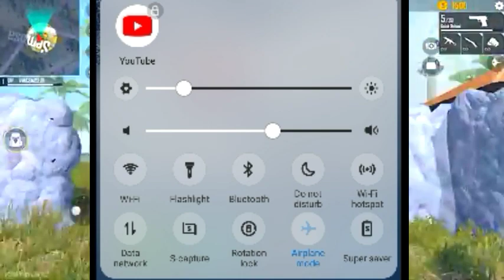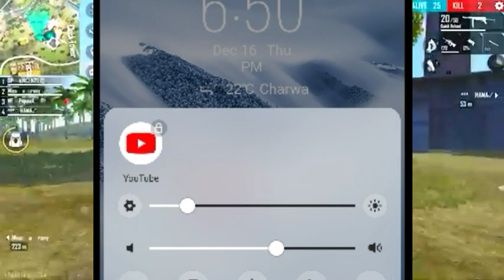How To Solve High Ping Problem In Free Fire 2022 | Free Fire Ping Problem Solution | How To Fix Ping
1.Garena Free Fire Indonesia Live
2.Garena Free Fire Brazil Live
3.Garena Free Fire Brasil Live
4.Garena Free Fire India Live
5.Garena Free Fire Singapore Live
6.Garena Free Fire Thailand Live

how to fix ping problem
free fire me ping problem solve kaise kare
ping problem in free fire
free fire network high problem
ping problem solve kaise kare
how to fix high ping problem in free fire
free fire high ping problem 2021
slow network problem
slow network problem solution
999+ problem in free fire

Gameplay Credit - @Vincenzo

Note: This Video is Family and Friendly Content Guys Thankyou so much for Watching my Video.
All Your feedback Help me to Grow This Channel 🙏🙏🙏🙏